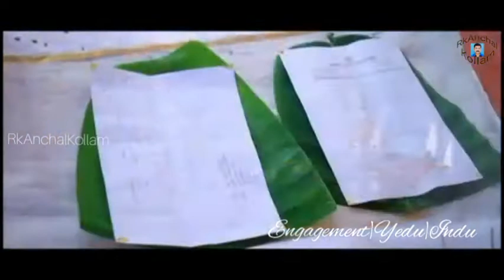മോതിരം മാറ്റൽ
Engagement|Yedu|Indu